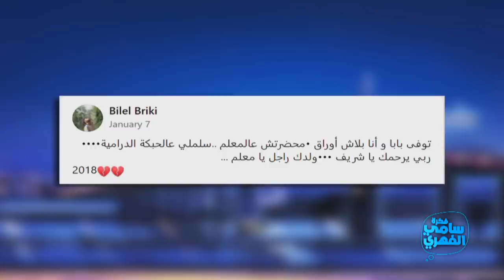Fekret Sami Fehri S03 Episode 04 10-10-2020 Partie 03